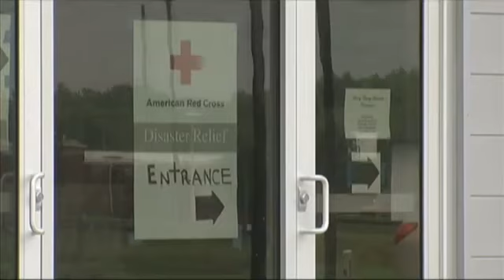After 64 days, Trinity River falls below flood stage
LIBERTY COUNTY -- After 64 days above flood stage, the Trinity River has finally fallen below flood stage throughout Liberty County, the counties emergency coordinator says.
Tom Branch says the recovery stage of this event is well underway and 577 residents have signed up for FEMA assistance. The Disaster Recovery Center, located at 318 San Jacinto Street in Liberty will remain open until 6 pm tomorrow, Friday July 17th.
"Residents that cannot make it to the center can call FEMA at 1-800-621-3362 to register for assistance or ask questions concerning a claim," Branch said.
County Commissioners are preparing documentation of road and bridge damages for presentation to FEMA officials next week in order to apply for reimbursement for repairs made necessary by the flood.
"Over the past couple of months a number of agencies and local organizations have assisted residents that were affected by the flood. The American Red Cross operated the shelter and provided food, water and cleaning supplies to residents," Branch said.
Many local churches also offered assistance, the Liberty Wal-Mart donated food,water and other items and Community Education Centers (CEC) donated cooking utensils, food, and a washer and dryer that can be used at the county shelter building.
"Many thanks to all that helped. Special thanks to our media partners for helping us keep our residents informed.
"We will continue to work though the recovery phase of this event and update as warranted," Branch said